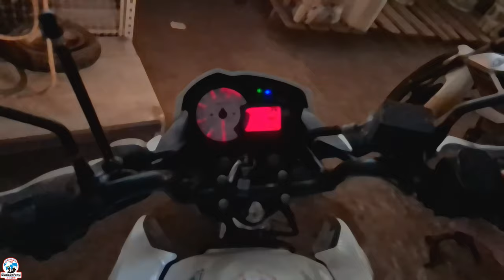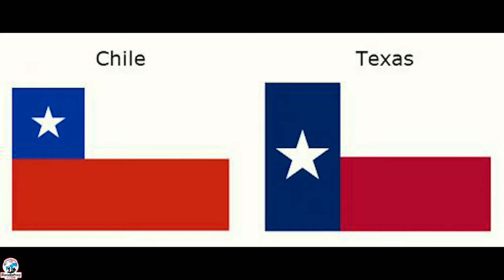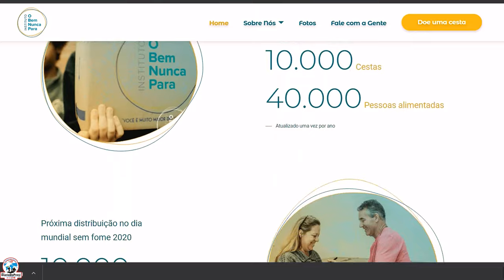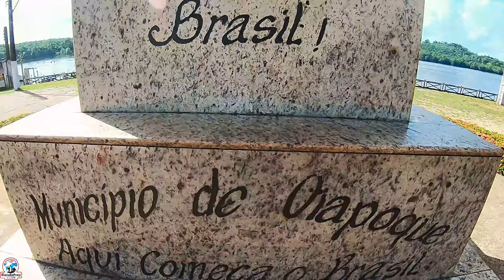América do Sul - O guia mais completo feito por quem realmente viajou por todos os países | LIVRO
👉 Baixe aqui o E-book gratuito: "América do Sul - O guia mais completo feito por quem realmente viajou por todos os países, sozinho, mais de uma vez".

👉 NOS 3 E-BOOKS VOCÊ VAI APRENDER:
- Como planejar sua viagem;
- Documentação e Burocracias para cada país;
- Câmbio e Dinheiro em Viagens;
- Perrengues de Viagens, os meus e como agir;
- Segurança em Geral;
- Viajar Sozinho ou não;
- Aplicativos que Indico;
- Como Criar Seu Roteiro;
- Climas: Onde e Quando Ir;
- Dinheiro e Tempo para Viagens;
- Top 10 Lugares da América do Sul;
- Como Viajar Barato;
- Meus Presentinhos para Você;
- Turismo Sustentável;
- Minha Próxima Jornada;
- Dicas Extras.
52 mil km de muita inspiração pelos 13 países na América do Sul, venho lhe mostrar que você também consegue realizar esse sonho de viver intensamente o que a vida tem de melhor: VIAJAR!